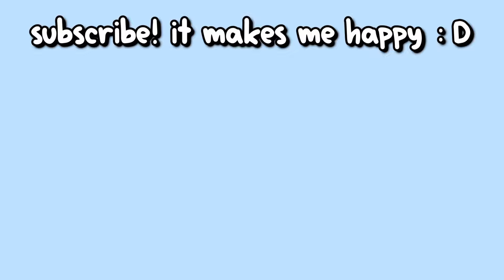I used the BEST KITS in Roblox Bedwars...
Software:
Recording Software: OBS Studios/NVIDIA Shadowplay
Editing: Davinci Resolve 17